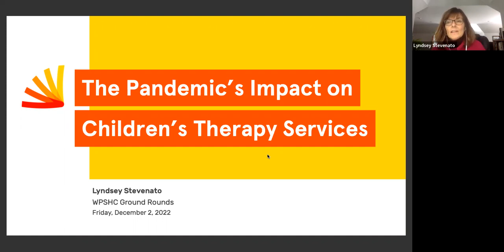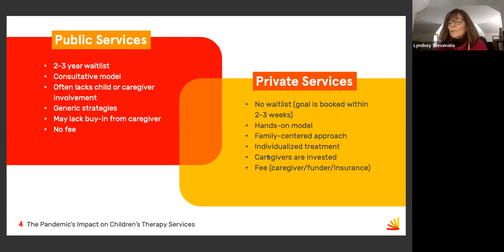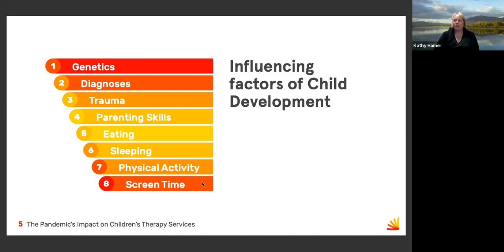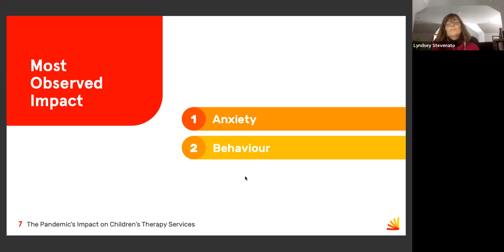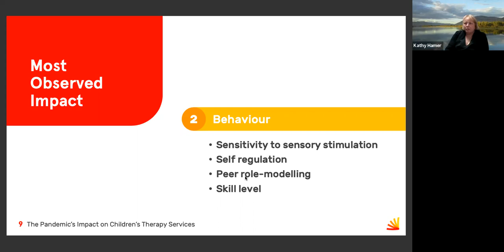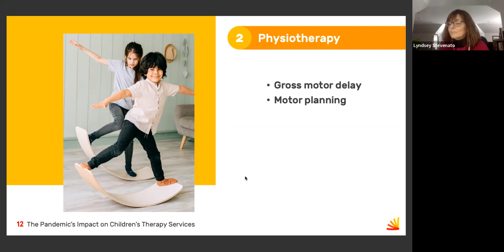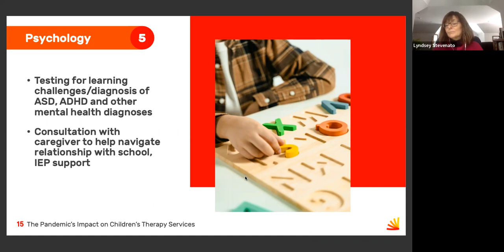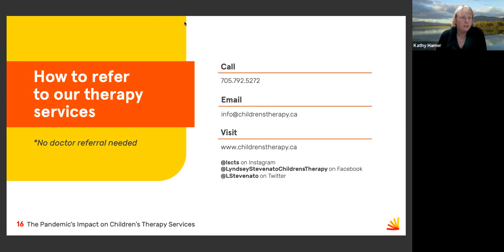Covid Impact on Children's Therapy Services - A Local Anecdotal Finding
Learning Objectives:

1. Differentiate private vs. public therapy services for children in the Parry Sound Area.
2. Identify the four main areas covid has impacted services at a local children’s therapy clinic.
3. Interpret how therapy services can assist children experiencing the challenges of post covid.